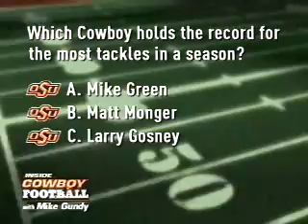Inside Cowboy Football 11-26-06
Coach Gundy discusses Bedlam and upcoming post-season.